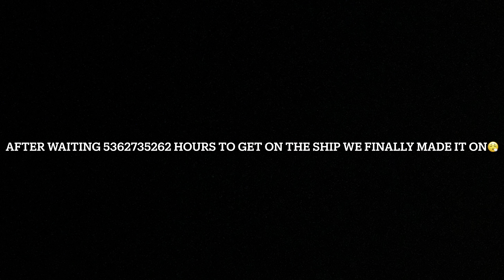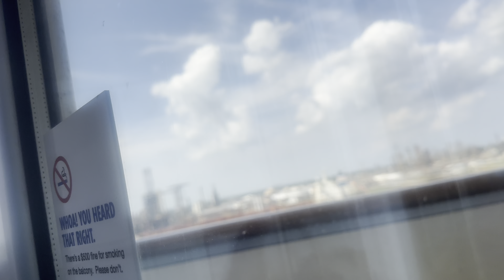TataTV - My First Cruise VLOG 2 - Carnival Valor